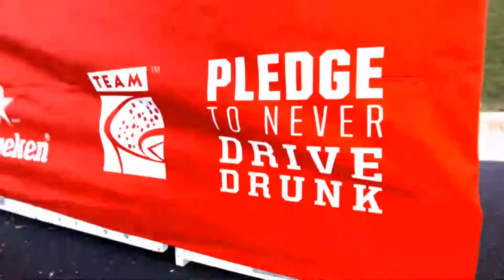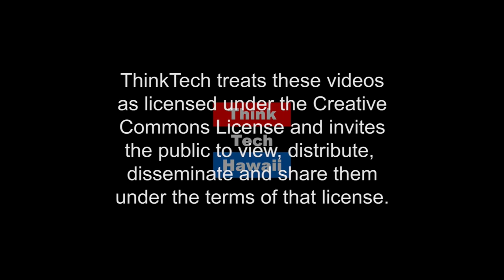Employment and Green Jobs (Hawaii, State Of Clean Energy)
Active Demand Management, and Smart Grid Companies in Hawaii.

This week on Hawaii, State of Clean Energy, Leslie Cole-Brooks joins Jay Fidell to talk about the work being done by done by The Distributed Energy Resources Council of Hawaii.The host for this episode is Jay Fidell.  The guest for this episode is Leslie Cole-Brooks.The host for this episode is Jay Fidell.  The guests for this episode are Leslie Cole-Brooks and Ted Peck.The host for this episode is Jay Fidell.  The guests for this episode are Leslie Cole-Brooks, Ted Peck and Shannon Tangonan.